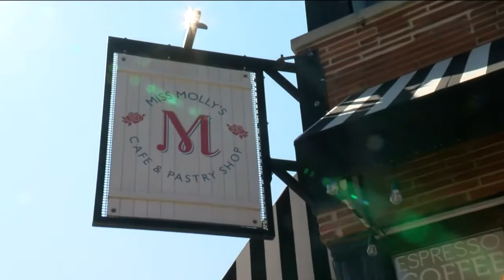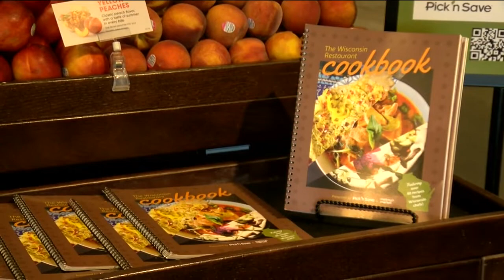Wisconsin restaurants share recipes in cookbook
The money from the cookbook will go right back into the restaurant indsutry.